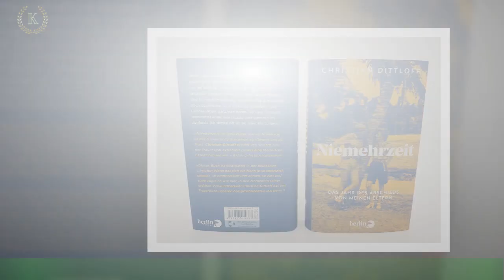Schon im siebten Monat: Roman wird wieder Papa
Roman Weidenfeller darf sich wieder über Nachwuchs freuen! Der Fußball-Profi und seine Frau Lisa trennten sich zwar 2018,versuchten aber zwei Jahre später einen weiteren Anlauf. Nach dem großen Liebes-Comeback sollen die beiden wieder richtig glücklich sein,was wohl vor allem zur Freude ihres gemeinsamen Sohnes ist. Und nun wird ihre kleine Familie sogar noch erweitert: Roman wird nämlich zum zweiten Mal Papa!